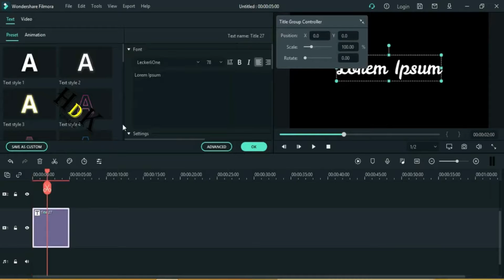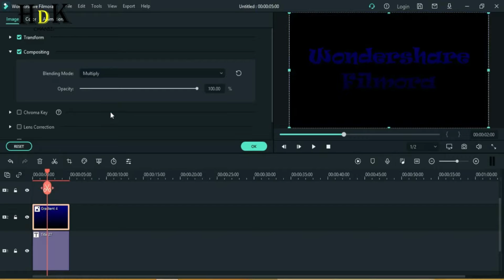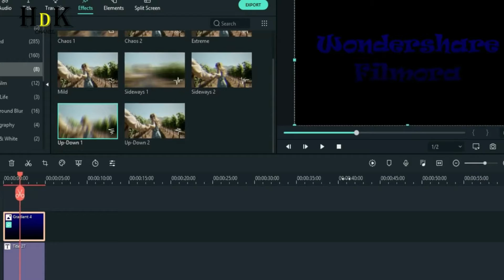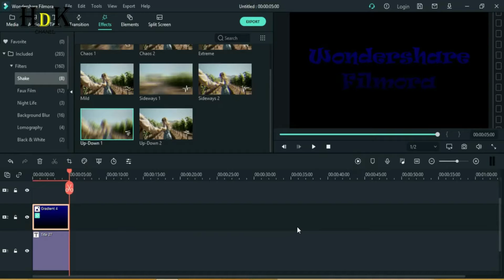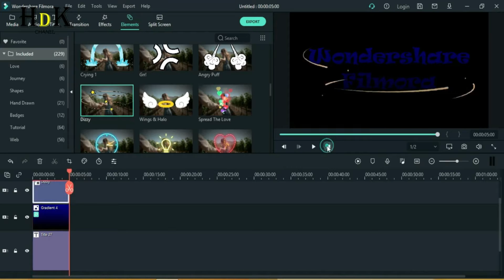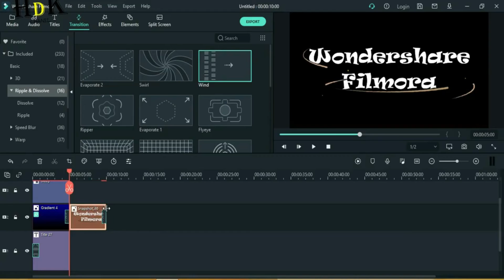filmora x text animation tutorials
how to use filmora x text animation tutorials 2021